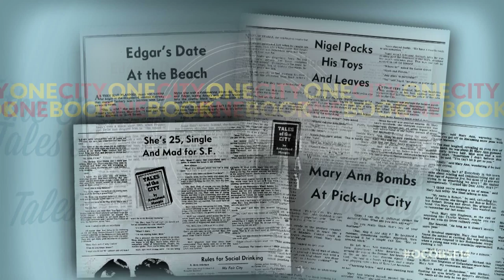OCOBSF14 Kevin Hunsanger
San Francisco Public Library is thrilled to announce that the 10th Annual One City One Book selection is Armistead Maupin’s Tales of the City, a beloved book that celebrates San Francisco in the 1970s. Mr. Maupin will appear at the Main Library’s Koret Auditorium on Oct. 23 at 6:00 p.m., in conversation with K.M. Soehnlein.

Library bookshelves will be stocked with fresh copies of Tales of the City in September – or, read it over the summer and be ready for all the fun events happening this fall! Citywide programming will take place throughout September and October.

For almost four decades, Tales of the City has blazed its own trail through popular culture—from a groundbreaking newspaper serial to a classic novel, to a television event that entranced millions around the world. The first of nine novels about the denizens of the mythic apartment house at 28 Barbary Lane, Tales is both a sparkling comedy of manners and an indelible portrait of an era that changed forever the way we live.

One City One Book: San Francisco Reads is an annual citywide literary event that encourages members of the San Francisco community to read the same book at the same time and then discuss it in book groups and at events throughout the City. By building bridges between communities and generations through the reading and, most importantly, the discussion of one book, we hope to help to make reading a lifelong pursuit and to build a more literate society.

Sponsors for One City One Book include the San Francisco Public Library and Friends of the San Francisco Public Library. The program is also supported by many bookstore partners, program partners and media sponsors.

About the Author:

Armistead Maupin was born in Washington, D.C. in 1944, but grew up in Raleigh, North Carolina. A graduate of the University of North Carolina, he served as a naval officer in the Mediterranean and with the River Patrol Force in Vietnam. Maupin worked as a reporter for a newspaper in Charleston, South Carolina, before being assigned to the San Francisco bureau of the Associated Press in 1971. In 1976 he launched his groundbreaking Tales of the City serial in the San Francisco Chronicle.

Maupin is the author of the Tales of the City series, Maybe the Moon, and The Night Listener, among other works. Three miniseries starring Olympia Dukakis and Laura Linney were made from the first three Tales novels. The final Tales book, The Days of Anna Madrigal, was published in 2014.

Maupin lives in Santa Fe and San Francisco with his husband, Christopher Turner.